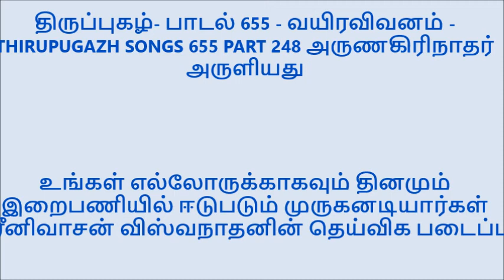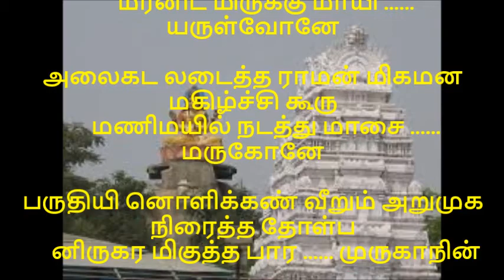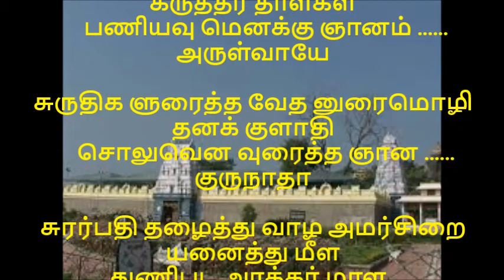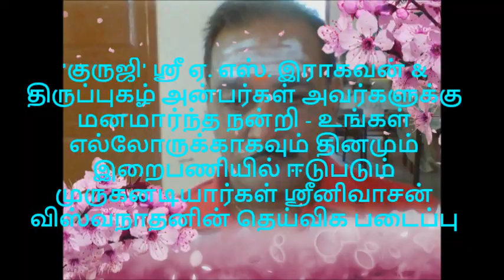திருப்புகழ் பாடல் 655 பகுதி 248 வயிரவிவனம் THIRUPUGAZH SONGS 655 VAIRAVINAM PART 248 அருணகிரிநாதர்